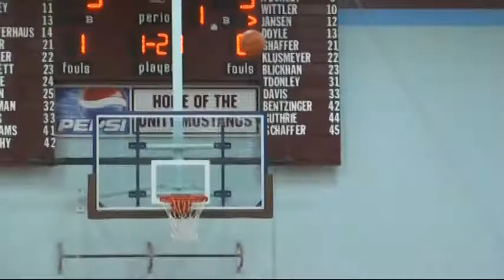LOCAL SPORTSCAST FOR DECEMBER 18TH